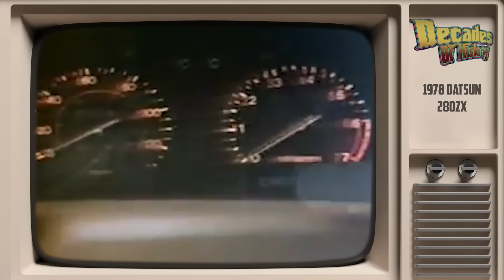The 10 Best 1970s Car Commercials You Must Watch | Decades Of History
The 1970s were a memorable decade for a number of reasons. Great car commercials are one of them. Today we are looking back at 10 awesome car commercials from the 1970s. Because of the graininess of some of the 1970s car commercials being old, we’ll start with some pictures and some nice clear footage of the car before we get into each commercial to appreciate the beauty of these cars in high definition. If you grew up during this era, hopefully, it brings back some good memories when times were simpler.

Timestamps:
0:00 - Intro
0:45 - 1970 Dodge Challenger R/T Commercial
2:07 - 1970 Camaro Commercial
3:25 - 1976 Dodge Charger Daytona Commercial
4:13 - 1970 Ford Mustang Commercial
5:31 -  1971 Plymouth Roadrunner Commercial
6:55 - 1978 Mercury Bobcat Commercial
7:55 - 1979 Formula Firebird Commercial
8:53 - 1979 Ford Granada Commercial
9:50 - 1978 Datsun 280ZX Commercial
11:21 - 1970 Ford Torino Commercial

✅  About Decades Of History.

Welcome to Decades of History!

Your Journey Through Automotive History

Take a ride through time with Decades of History! Explore iconic cars worldwide, delving into the stories behind their designs, the innovations that powered them, and the cultural impact they made.

Fascinating features on legendary vehicles from every era
A global perspective on automotive design and engineering
A celebration of the enduring passion for cars across cultures
Technical breakdowns, historical contexts, and restoration tales
Rediscover the Past

Join us on a journey spanning decades and continents. You'll find it here whether you're captivated by European classics, Japanese innovations, or the raw power of muscle cars.

Take advantage of our regular explorations into the most exciting eras of automotive history. Join a global community fueled by a shared love of cars.

Decades of History - Where Every Car Tells a Story!